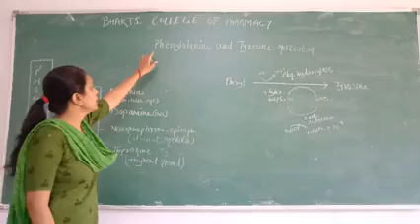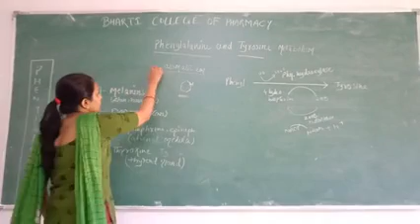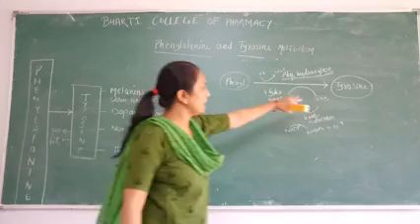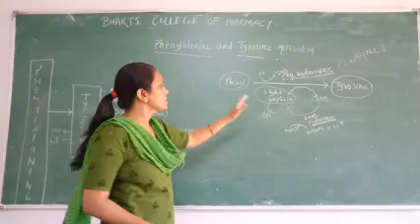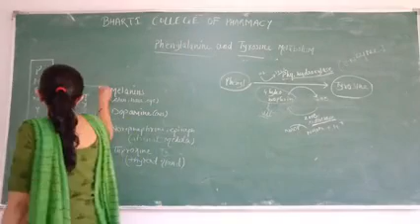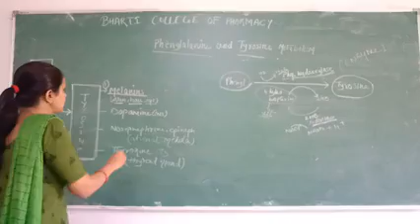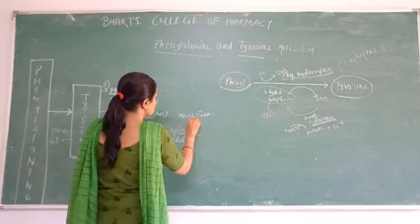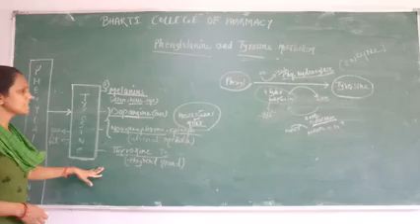phenylalanine and tyrosine metabolism by Mrs. SONIA THAKUR